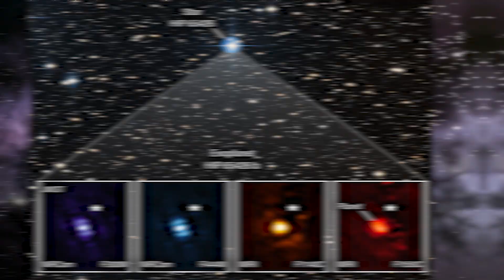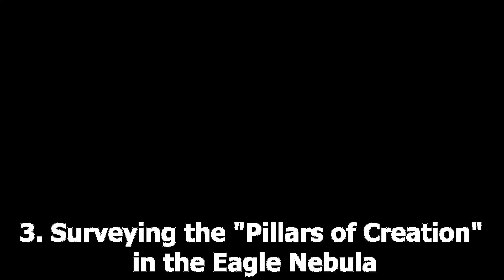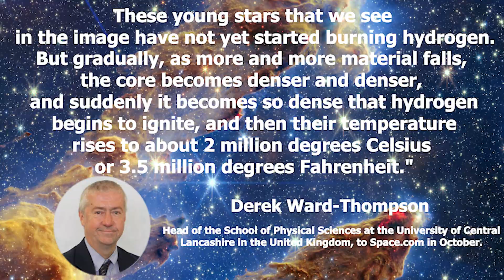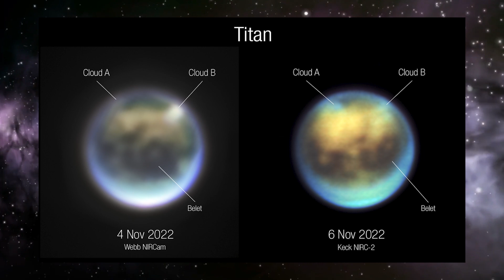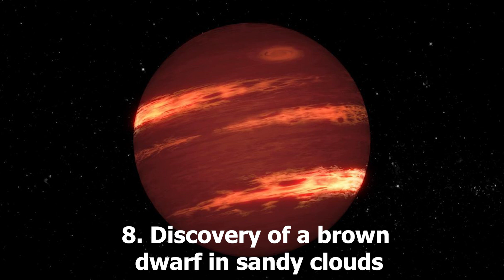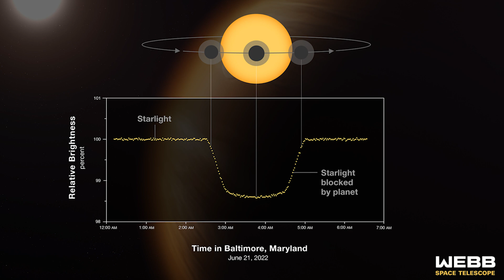10 Most Incredible Discoveries of the James Webb Telescope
Join us on an exhilarating journey through the cosmic depths to uncover the ten most incredible discoveries made by the James Webb Telescope. From enigmatic galaxies to mysterious planetary systems, this video will unveil the astonishing world of space explored by this great scientific instrument.